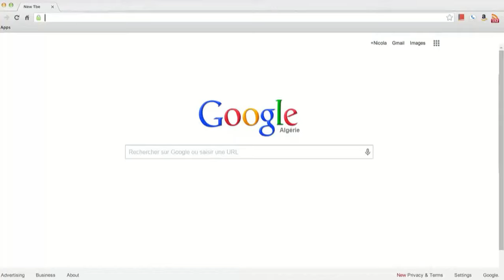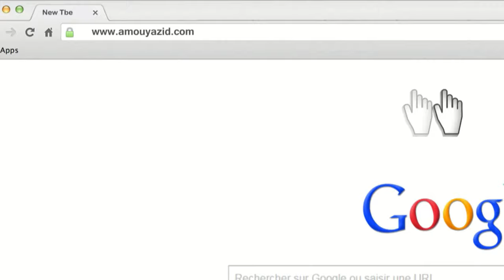"Maa Amou Yazid" EP 48 مع عمو يزيد" الحلقة " du 17 mai 2016